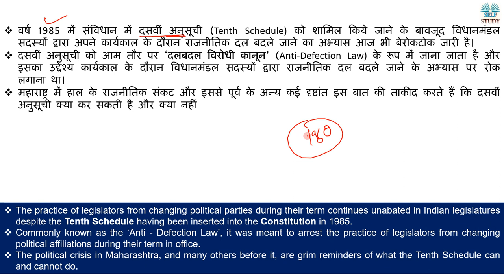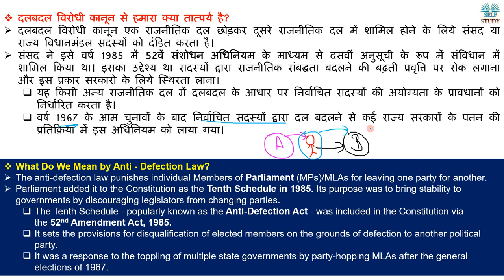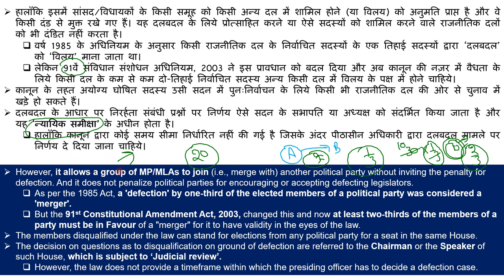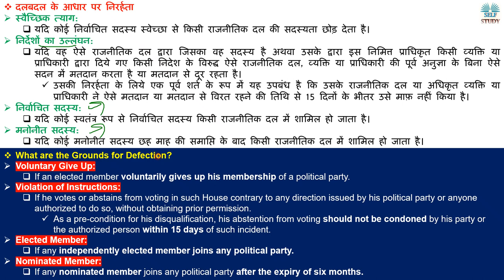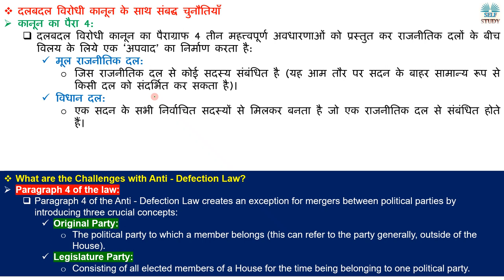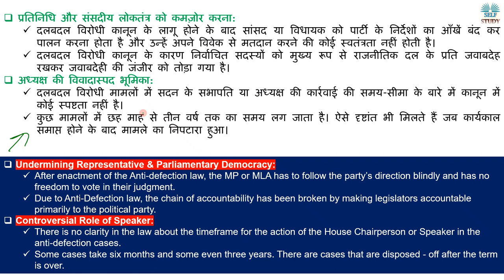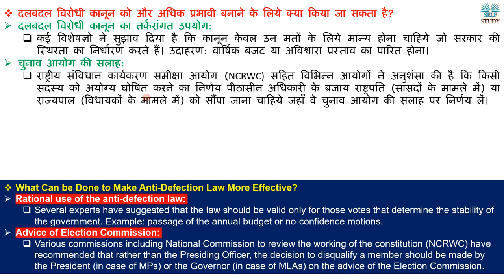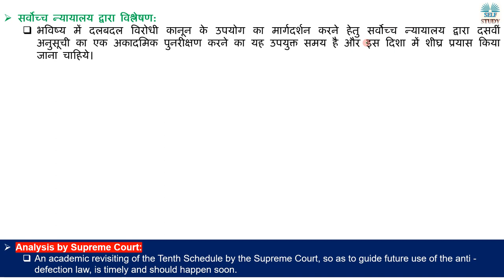दलबदल विरोधी कानून का क्या आज कोई महत्व नहीं रह गया है | Is Anti Defection law Relevant or Not ?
The practice of legislators from changing political parties during their term continues unabated in Indian legislatures despite the Tenth Schedule having been inserted into the Constitution in 1985. The political crisis in Maharashtra, and many others before it, are grim reminders of what the Tenth Schedule can and cannot do.
वर्ष 1985 में संविधान में दसवीं अनुसूची (Tenth Schedule) को शामिल किये जाने के बावजूद विधानमंडल   सदस्यों द्वारा अपने कार्यकाल के दौरान राजनीतिक दल बदले जाने का अभ्यास आज भी बेरोकटोक जारी है। दसवीं अनुसूची को आम तौर पर ‘दलबदल विरोधी कानून’ (Anti-Defection Law) के रूप में जाना जाता है और इसका उद्देश्य कार्यकाल के दौरान विधानमंडल सदस्यों द्वारा राजनीतिक दल बदले जाने के अभ्यास पर रोक लगाना था।
महाराष्ट्र में हाल के राजनीतिक संकट और इससे पूर्व के अन्य कई दृष्टांत इस बात की ताकीद करते हैं कि दसवीं अनुसूची क्या कर सकती है और क्या नहीं

दलबदल विरोधी कानून का क्या आज कोई महत्व नहीं रह गया है | Is Anti Defection law Relevant or Not ? Explained By Ajay Kalera,
What is Political Merger,
What is Anti Defection Law,
Types of Political Parties,
What is Original Political Party,
What is Legislative Political Party,
What are the Grounds for Defection?,
How Defection Affects the Political System,
‘आया राम गया राम’
राजनीति में 'आया राम गया राम' कहां से आया, जानिए भारतीय राजनीति का रोचक किस्सा
Story of Aaya Ram Gaya Ram Slogan,
What is Horse Trading in Politics in India,
What are the Challenges with Anti - Defection Law,
दलबदल विरोधी कानून के साथ संबद्ध चुनौतियाँ,
What are Different Suggestions related to the Anti-defection Law,
दलबदल विरोधी कानून से संबंधित विभिन्न सुझाव,
What Can be Done to Make Anti-Defection Law More Effective,
दलबदल विरोधी कानून को और अधिक प्रभावी बनाने के लिये क्या किया जा सकता है,